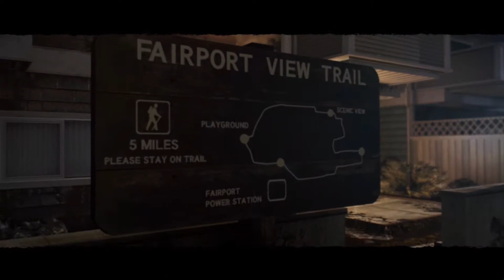F.3.A.R. [New Session] #04 Der Keller [Facecam] [1080 HD]